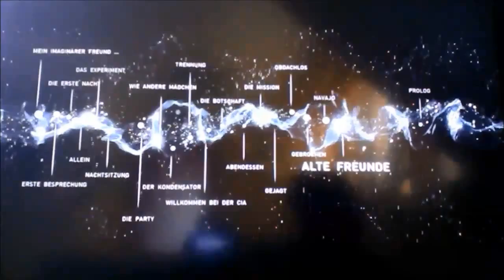Let's Play Beyond Two Souls Part 18 (HD+German) Alte Freunde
Hauptdarsteller: Ellen Page & Willem Dafoe

Führen Sie ein Aussergewöhnliches Leben
Ein psychologischer Action-Thriller von den Machern von Heavy Rain mit Ellen Page und Willem Dafoe in den Hautrollen. Erleben Sie als Jodie Holmes, wie jede Ihrer Entscheidung den Verlauf dieses einzigartigen, unvorhersehbaren Abenteuers beeinflusst.